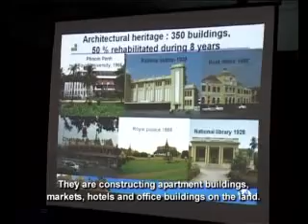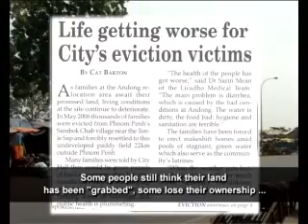Inner city conflict - Equity Weekly, Main Part 1 Show # 50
Tensions continue in Phnom Penh between residents of inner city slum areas and public officials and private companies intent on city development and investment. At what cost? Ordinary people also serve the needs of city life and some don't want to be resettled to the outskirts of the city. This is a sequence extracted from the Equity Weekly TV show # 50, broadcasted on the 11th May 2008, produced by UNDP and TVK, with support from SIDA, AusAid, Canadian International Development Agency and Irish Aid as part of the SDEP (Strengthening Democracy and Electoral Processes in Cambodia) project of UNDP CAMBODIA.